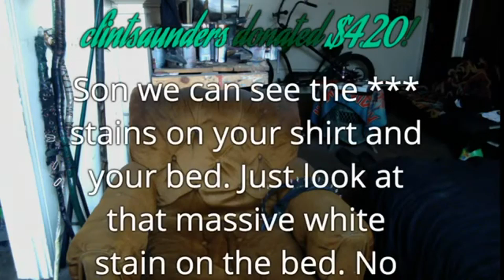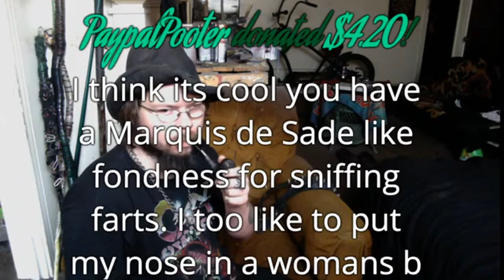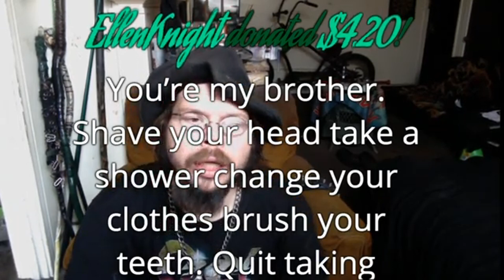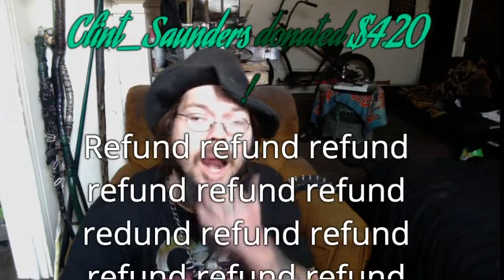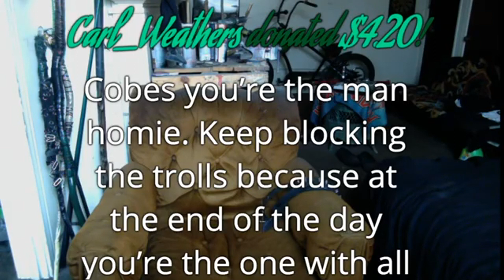KINGCOBRAJFS: DTTS - Vol. 2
Ding-dongs, pudding heads, regards and more from the seedy underbelly of the internet. This channel is not monetized and does not accept tips or donations from it's viewers.

Your support is unnecessary to this channel's existence.